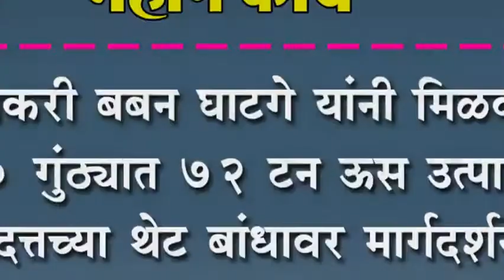शेतकरी बबन घाटगे यांनी मिळवले ३० गुंठ्यात ७२ टन ऊस उत्पादन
शेतकरी बबन घाटगे यांनी मिळवले ३० गुंठ्यात ७२ टन ऊस उत्पादन : गुरुदत्तच्या थेट बांधावर मार्गदर्शनाचा घेतला लाभ